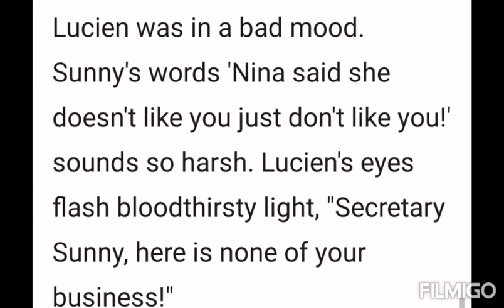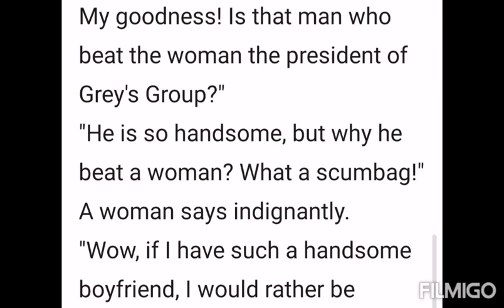The Contract Lover - Chapter 119 (Lucien Gray & Nina Morrison)